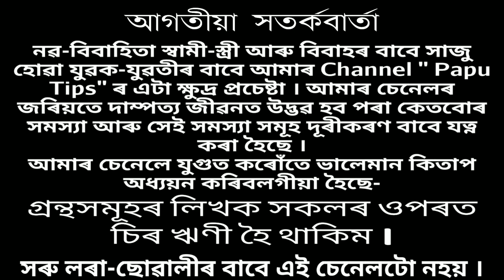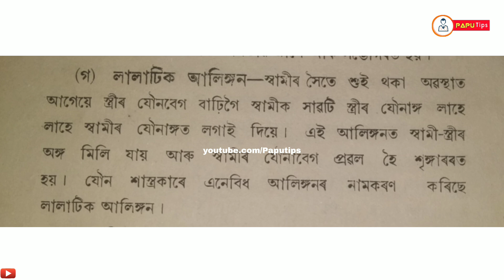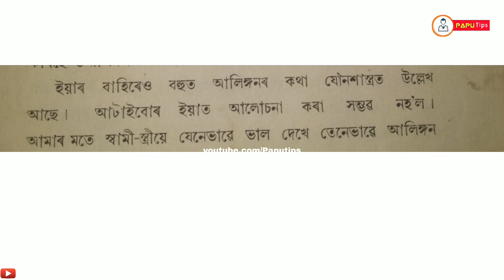Assamese health tips and tricks / motivation video / today health problems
Vegetarion diet plan for weight gain in Assamese / assamese motivation health tips ‎@Papu Tips

papu tips
paputips